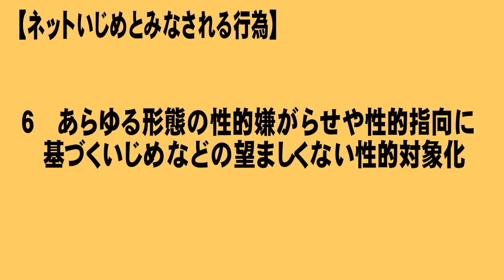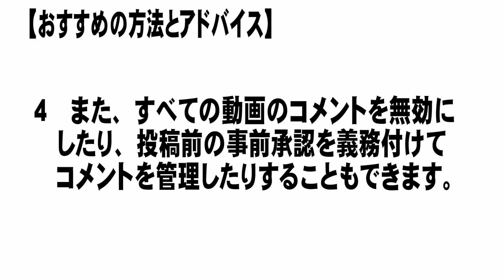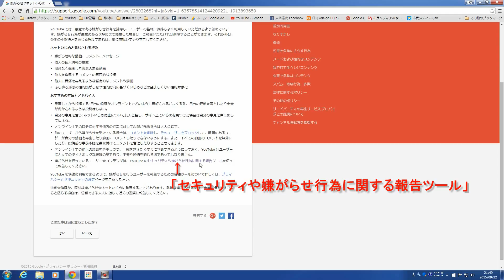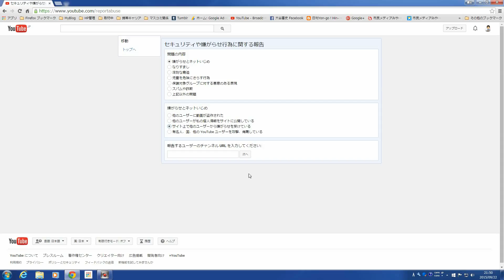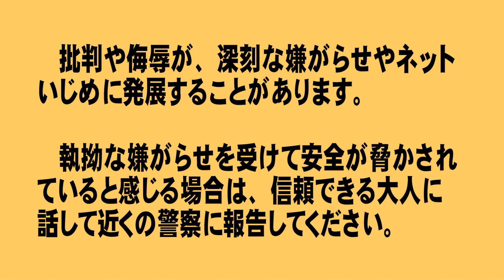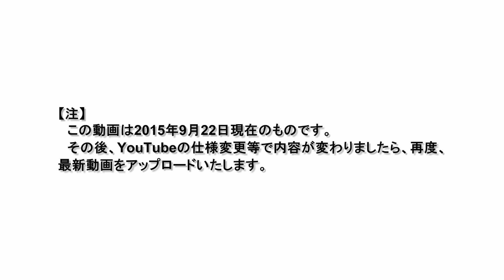【YouTube簡単使いこなし115】嫌がらせやネットいじめへの対応について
前回の第114弾の動画で、同じユーザーから執拗に嫌がらせのコメントを付けられてしまう場合は、そのユーザーをブロックしましょう、というお話をしました。
　それ以外にも、嫌がらせをネットいじめを受けることもあります。そういった場合は、どうすれば良いでしょうか。

　今回の「YouTube簡単使いこなし」シリーズ第115回は、嫌がらせやネットいじめへの対応について、少し詳しくお話をしたいと思います。動画が10分を超えていますが、最後までご覧ください。